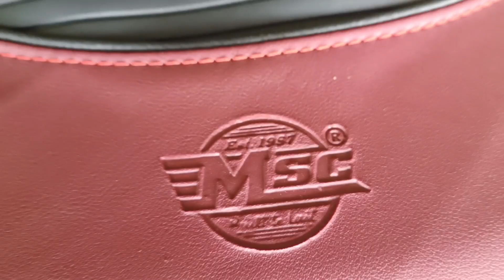Prinum Seat Cover Desine ||For All Bike & Scooty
This Seat Cover 100%💗 waterproof maintaining high quality and company maintain 100% genuine product✋👍💗